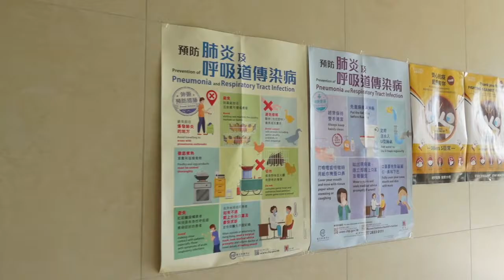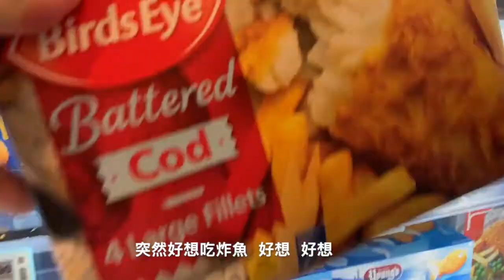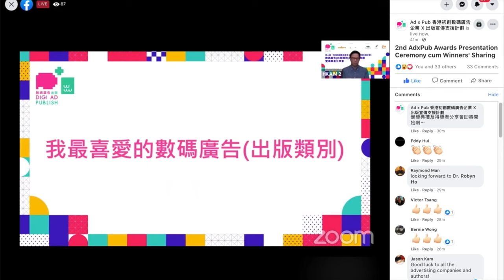【 VLOG 15: 我得奬了 疫情的啟示｜ John Rocha鹹蝦燦 】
收到很多的恭賀訉息 ，再次謝謝您們每一位投過票的朋友 。能夠成為唯一一本飲食文化為主題而入選的書藉真的是非筆墨所能形容 ，「傑出新晉作家」這殊榮是我今年一份很有意思的生日禮物。朋友們問我得奬感想 ？ 我剪揖了一個接近14分鐘30秒的視頻 ，希望跟各位在這空間分享我的喜悅和感恩之心。多謝各位一直以來對我的支持！

Facebook | Instagram | YouTube: johnrochacooking